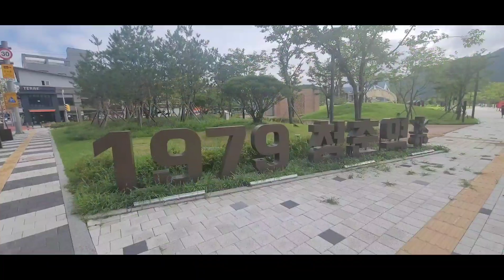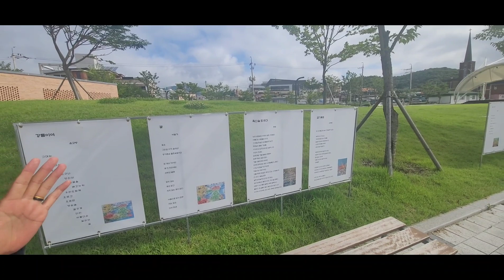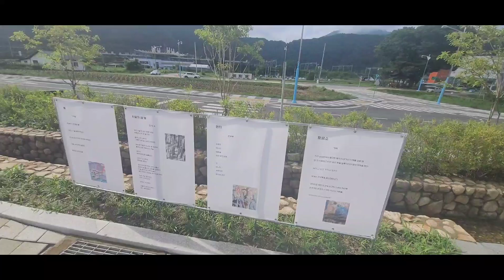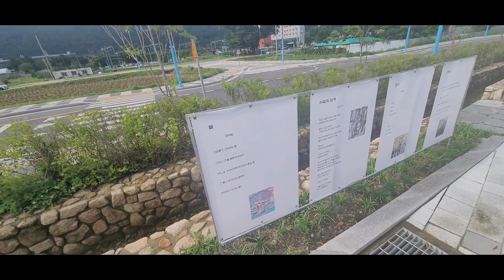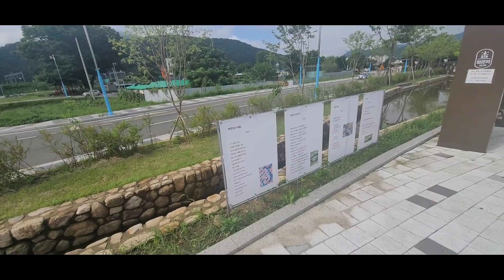청평면장 지병록, 동국문인협회 김금용 회장님밎 임원참여, 소중한 작품 기증식 했습니다.2023.7.7일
동국문인협회 참여
시인과 시 제목

동시영 시인
 나무들도 흔들릴 때 사랑한다
박진호 시인
 어둠을 만날 때
박인옥 시인
 봄비가 고양이처럼 봄밤에
 뛰어내린다
김선아 시인
 계좌이체 했습니다
눈꽃이영경 시인
한글 나무위에 내리는 눈꽃
홍신선 시인
 가을비
정윤서 시인
 해바라기 샤워기
박형준 시인
봄비 지나간 뒤
이희경 시인
그동네
장정수 시인
하룻밤
조작된 신
국밥집 할매 미소
  그대 푹 잠들게 하리
 있는둥 없는 둥
차옥혜 시인
  북
  꽃잎에 새긴 오월의 편지
차유오 시인
  원래의 공원
조철규 시인
  길
문봉선 시인
 꽃핀다
김춘식 시인
 아무 일도 일어나지 않는 오분
문정희 시인
  늙은 꽃
김현지 시인
 불이문 지나며
 고목나무의 봄
김애숙 시인
 빨래의 휴가
김기옥(김밝은)시인
 낯선 바람이 다녀갔다
 양평하늘
 고정애 시인댁을 방문한 날
윤고방 시인
 강물이여
이일기 시인
 꽃
 축신을 띄우다
서정혜 시인
 금기
 태양
신경림 시인
 홍수
 벚꽃 이장
이정현 시인
 그들의 사랑법
 연2
정병근 시인
 꽃과 별
 의자 위의 책
 부안의 아침
고영섭 시인
 인문학의 숲
 동대입구에서 충무로역까지
문효치 시인
 들꽃
 아쟁을 켠다
 다시, 봄
허선주 시인
 사랑의 연금술사
김윤하 시인
 허공에 나뭇잎을 걸다
김창식 시인
 달빛이 흐르는 창
박수원 시인
 빗방울에 맞아도 우는 때가 있다
 겨울아리랑
임웅수 시인
 민들레 만나다
박종일 시인
 그대라고 생각하면
오차숙 시인
 탐라, 그 숨비소리
 소주병
김서희 시인
 봄사진
김미연 시인
 자반고등어
강경애 시인
 숨바꼭질
 항아리
김윤승 시인
견성성불
김진명 시인
 아버지의 드
김상미 시인
 어느 주말
기혁 시인
 토르소
조병무 시인
  편지
장정수 시인
시답지 않게
강서일 시인
 뿔
 화엄꽃밭
 유폐된 물고기
 꽃의 유혹
 세월
...오탈자가 있으면 알려주세요~^♡